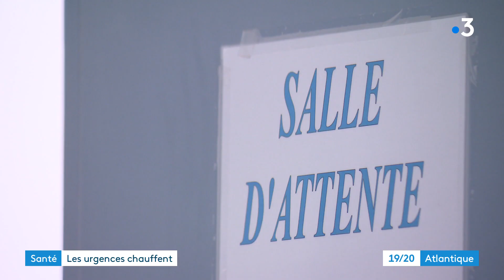Nouvelle organisation des urgences à l'hôpital sur l'île de Ré pendant l'été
Jusqu'au 26 août, l'hôpital de La Rochelle assure l'organisation d'un service d'urgences estivales à Saint-Martin-en-Ré. Un dispositif au plus proche des vacanciers qui doit permettre d'éviter l'engorgement sur le continent avec l'afflux estival, mais qui se confronte également à la pénurie de moyens.
Reportage de Marine Lesprit, Mathilde Baron et Simon Lamare
Intervenants :
- Docteur Laurent Vallée, médecin urgentiste
- Docteur Serge Béneteaud, chef du service des Urgences